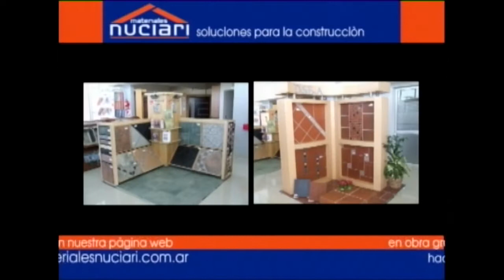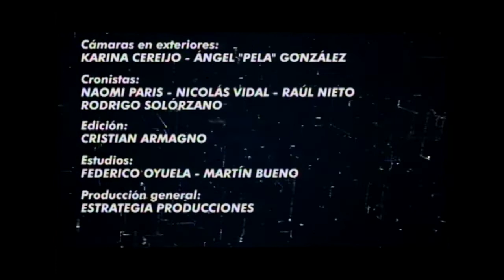Moreno Noticias 1º Edición - 11/02/20